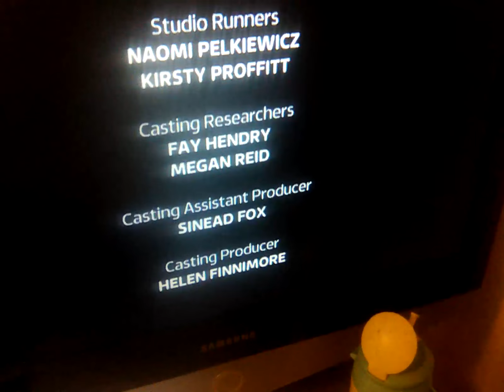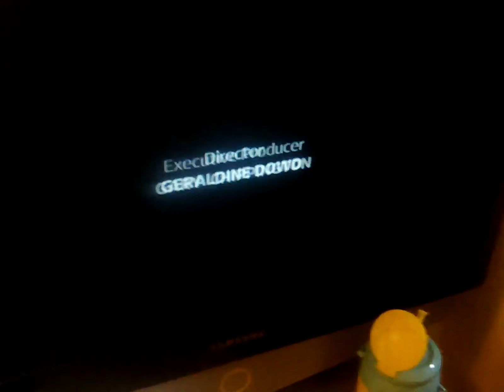30 July 2023